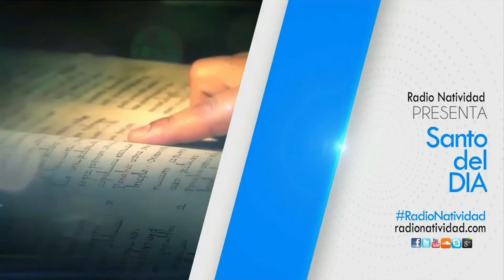SANTO DEL DÍA | Viernes, 07/10/2022 // Fr. JUAN DUQUE, odm